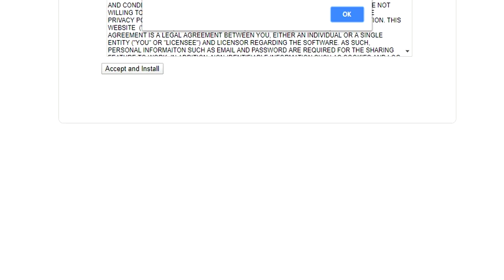The Red Witch